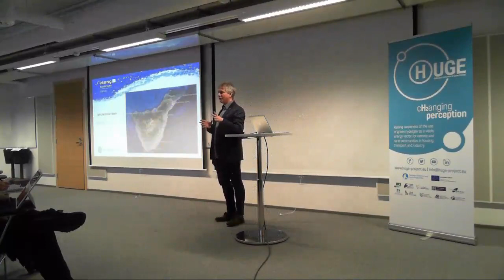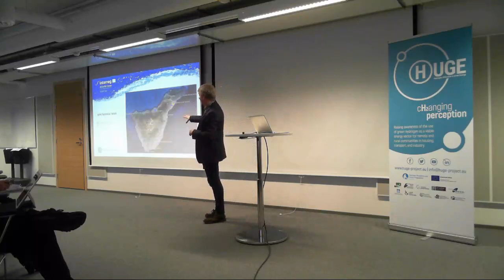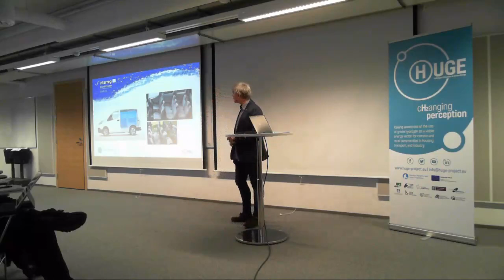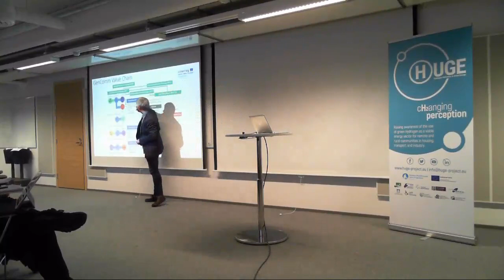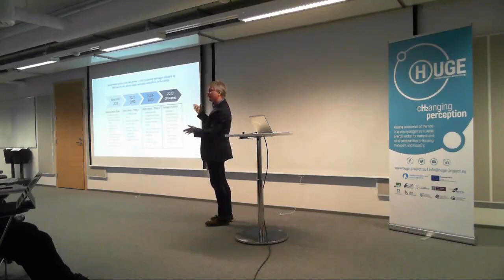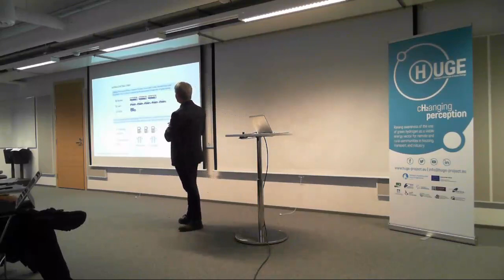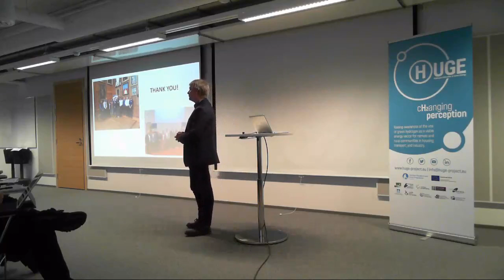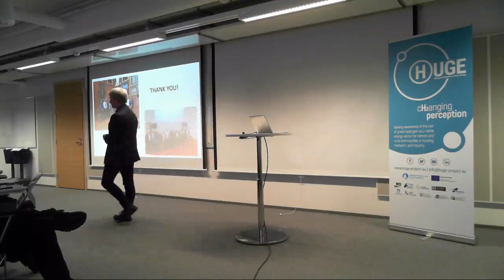Pau Farràs - HUGE seminar, Finland. 10.12.2019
Sustainable integration of renewable fuels in local transportation - Pau Farràs - HUGE seminar, Finland. 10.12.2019